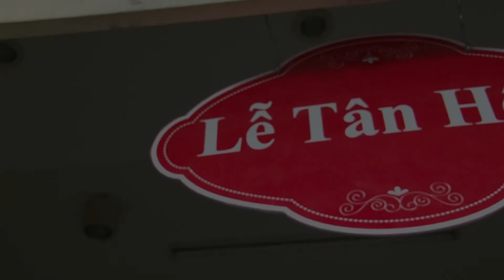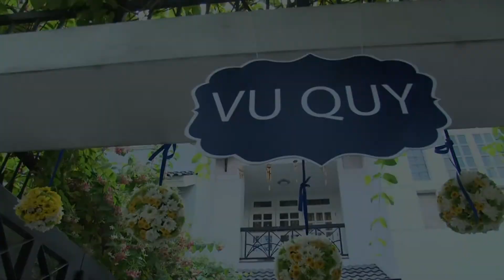clip report cuoi